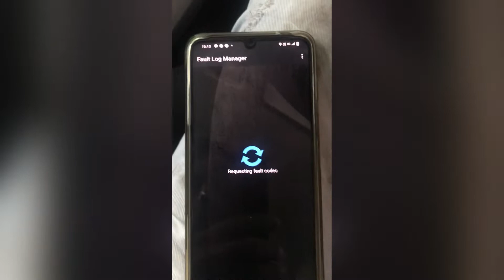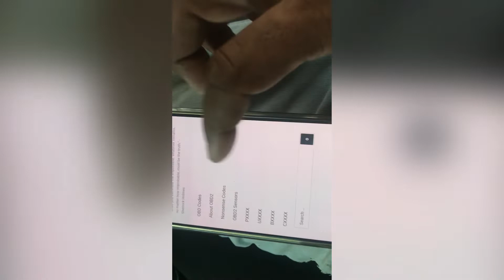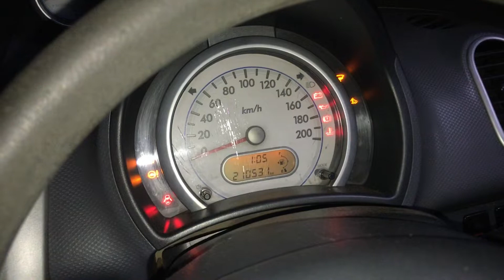Maruti Suzuki Ritz High Pressure Pump.സ്റ്റാർട്ട് ചെയ്യാൻ ബുദ്ധി മുട്ടുണ്ടോ ചിലപ്പോൾ ഇതാവാം കാരണം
maruti#suzuki#ritz#car#fuel pump#